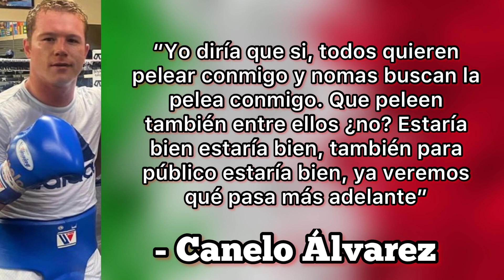Canelo RETA a Benavidez, Zurdo Ramírez y Beterbiev a pelear entre ellos / Podcast